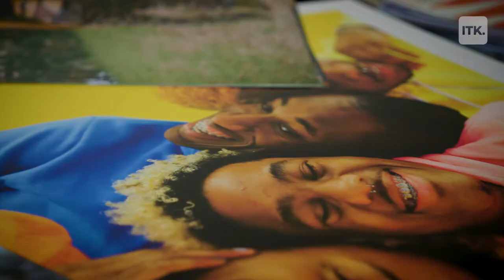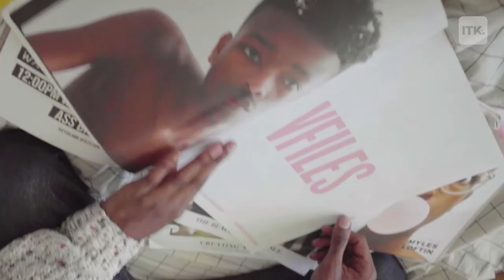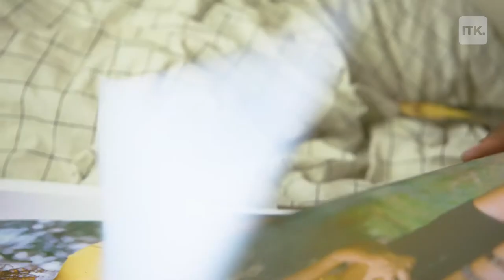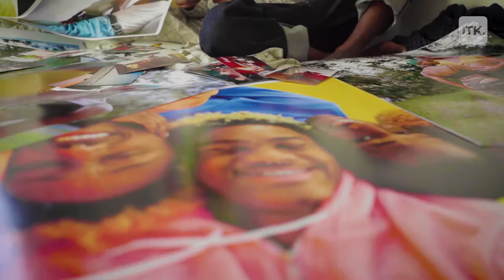Myles Loftin is the rising photographer you need to know.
At just 21-years-old, this photographer's work is a canvas for change when it comes to social inequalities. Brooklyn-based Myles Loftin has shot campaigns for brands including Adidas and Converse, and his passion project "Hooded" aims to dispel stereotypes surrounding young black men. Check out more on his story in this episode of "In The Know Next Gen."